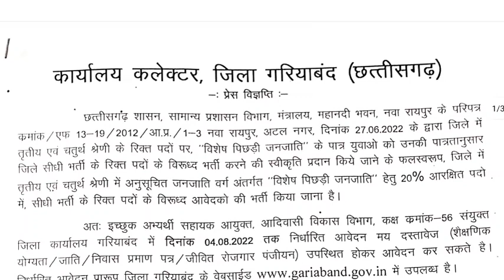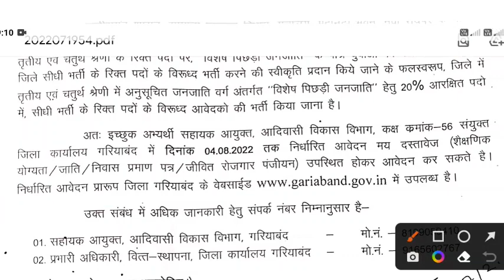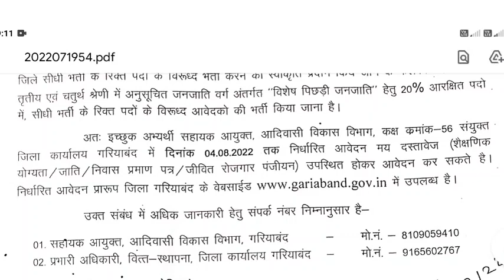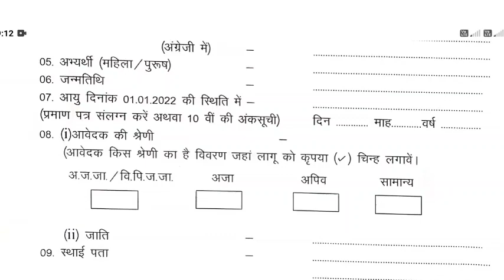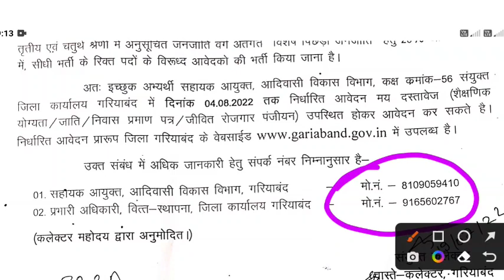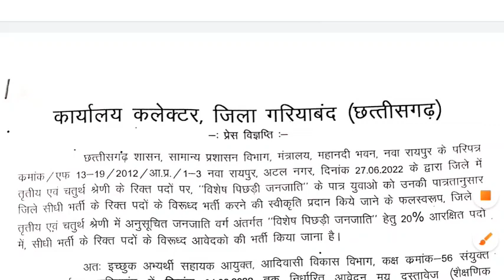cg new government job 2022 || गरियाबंद में तृतीय / चतुर्थ श्रेणी के पदों पर भर्ती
29/11/2022 || शिक्षक भर्ती नोटिफिकेशन 2022 ||13404 पदों पर भर्ती||  Teacher Requirements 2022 || kvs teacher requirements 2022

29/11/2022 || KVS Official syllabus 2022
KVS Syllabus 2022 | KVS Syllabus for PGT/TGT Principal / Vice principal Download PDF | Exam Patttern

30/11/2022 || CGPSC Previous year Question Paper || 2014 से लेकर 2021 तक 8 वर्ष का प्रश्न पत्र download लिंक

सरकारी नौकरी तृतीय एवं चतुर्थ श्रेणी के पदों पर भर्ती 1223 पदों पर गरियाबंद जिला में भर्ती के लिए आवेदन शुरू

cg new job vacancy 2022 || स्पेशल एजुकेटर भर्ती बिलासपुर/ महासमुंद || हेल्पर /आया /अटेंडेंट भर्ती

new cg job 2022 | latest job update | भृत्य /चौकीदार/सहायक ग्रेड 02/ ग्रंथपाल कम्प्यूटर शिक्षक भर्ती

new cg government job 2022 || तहसील जॉब 2022 || 336 पदों पर भर्ती के आदेश जारी || सरकारी नौकरी 2022

सरकारी नौकरी 2022 || Government job 2022 || New cg vacancy 2022 || new cg job 2022|| All india job

NVS requirement 2022 || नवोदय विद्यालय शिक्षक भर्ती 2022 || NVS TGT PGT PET LIBRARIAN MUSIC TEACHER

new government job 2022 || New ssc job 2022 || New railway group D job || 173769 पदों के लिए नोटिफिकेशन जारी

new cg govt job 2022 || छत्तीसगढ़ शासन द्वारा कुल 9623 तृतीय एवं चतुर्थ श्रेणी के पदों पर सीधी भर्ती

cg new government job 2022 || CG Health Department Jobs 2022 || स्वास्थ्य विभाग छत्तीसगढ़ भर्ती

सरकारी नौकरी 2022 || दुर्ग /रायपुर / जांजगीर चांपा में सरकारी जॉब || new cg government job 2022